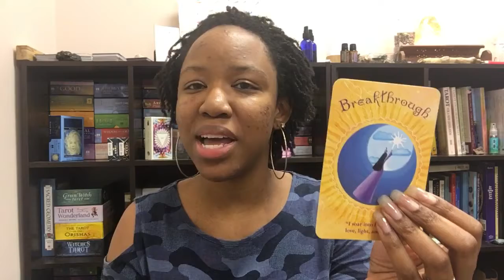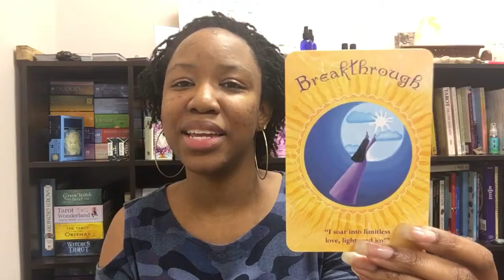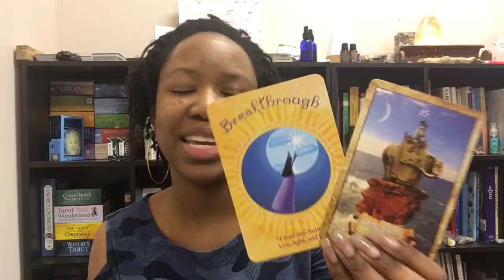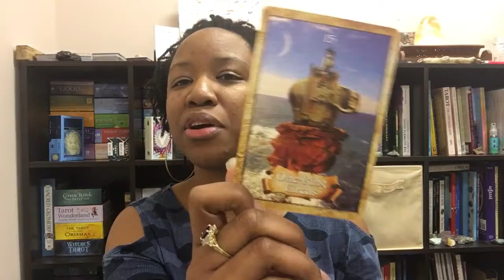This is Your Breakthrough - Quick Oracle Card Reading | Spiritual Love Tarot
If you’ve been looking for a sign this is it!

Peace and Blessings! I'm Jovhannah, The Spiritual Love Healer and Coach founder of the Spiritual Love Sanctuary and the Matriarch behind Healing Single Mothers.

I am a spiritual healer, coach, and Tarot reader here to support you in your journey to inner peace, wholeness, and love. Think of me as your Fairy Godmother, here to help you manifest your dreams in love and life, so you can live “Abundantly Ever After”.

I offer courses, programs, tarot readings, coaching, energy healing, and amazing memberships to help you heal your heart and mind of past hurts, limiting beliefs, and negative energy that keeps you from creating the life you want to live and attracting the love you deserve.